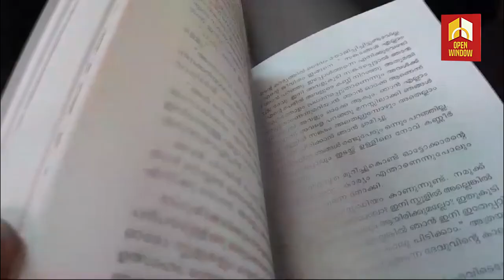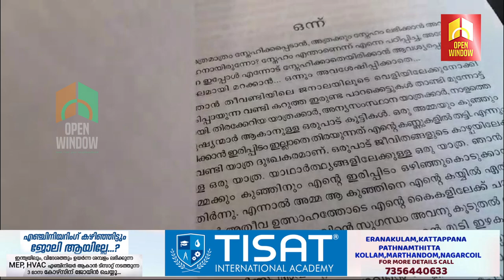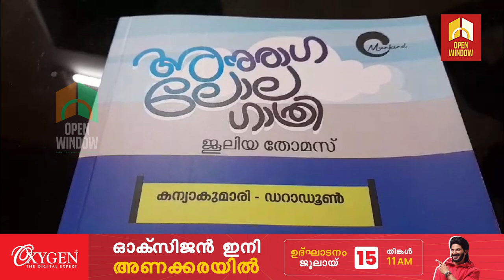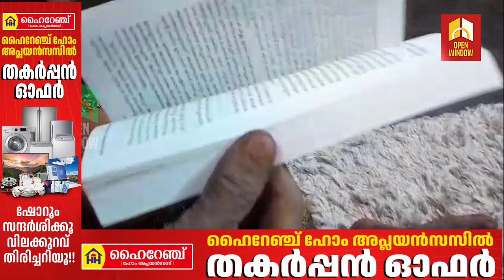youtube video #-CFuHgYu7ls